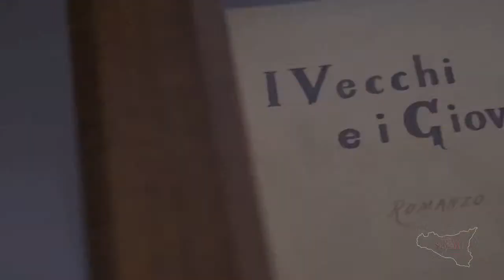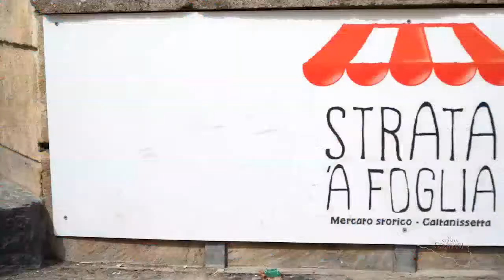MARATONA FILOSOFIA: PhilCovid fra coraggiosi e cauti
Che cosa ha da dire la filosofia sulla pandemia da Covid19? Come affrontare paura ed emergenza? Il buon senso deve ispirare la norma o la legge deve regolare il buon senso? Un incontro on line promosso dal cattedratico di Filosofia a Messina Pietro Perconti e moderato dal direttore della “Strada degli scrittori” Felice Cavallaro.
Appuntamento SABATO 16 ore 10.